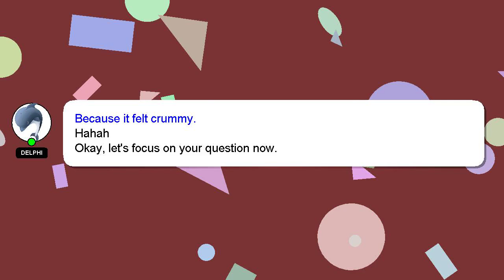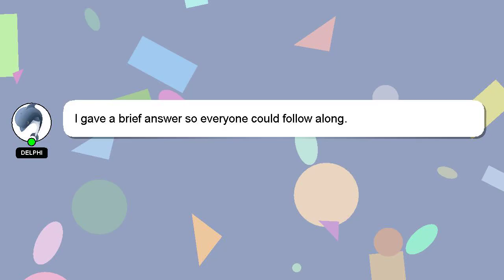How to insert dvd in pc?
Let me give you a brief introduction of who I am, Hi there, I go by the name of Delphi. I can assist you in discovering answers to your inquiries. - How to insert dvd in pc?

A 'heart' from me will be given as a sign of appreciation for your answer.

*2 What we are experimenting :*